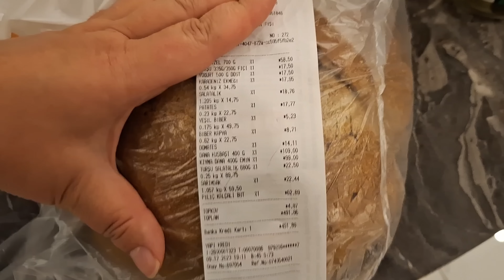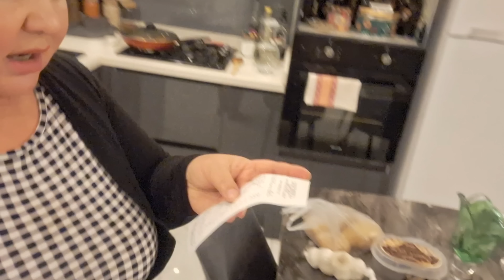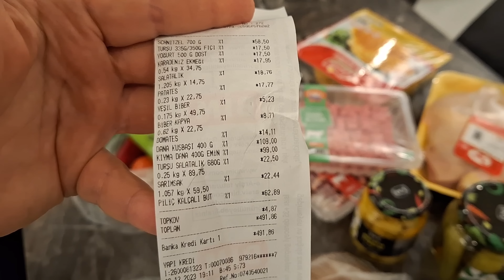ДОМАШНИЕ ХЛОПОТЫ РЕАЛЬНАЯ ЖИЗНЬ